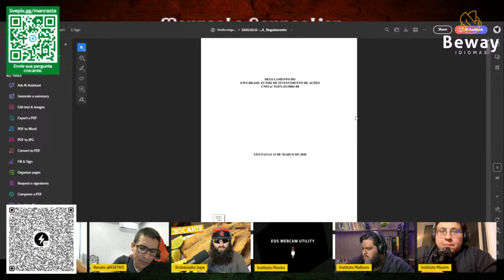TREZOITÃO TEM DEBATE INTENSO COM GORDINHO DO ALTA LINGUAGEM...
bc1qa4gp5g7qnx79sdk2x3eh8canpqcfsfacjrk286